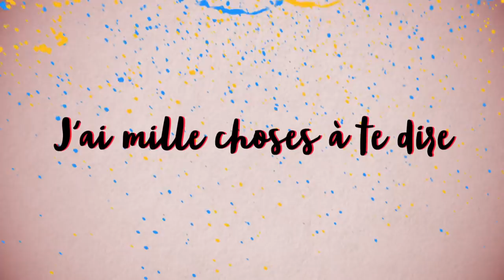LA VAGUE FASCISTE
C'est l'Histoire qui se répète...
⬇ Déroule la description ⬇

Littérature.
La Vague. Roman tiré d'un fait réel.
Un professeur d'Histoire, pour faire comprendre à ses élèves les conditions de l'installation d'un régime fasciste, en installe un.

Mais le jeu le dépasse et c'est tout le lycée qui s'emballe...

▇ Tu aimes ma vidéo?
Commentaires + like + partage : le trio parfait !

[3937]